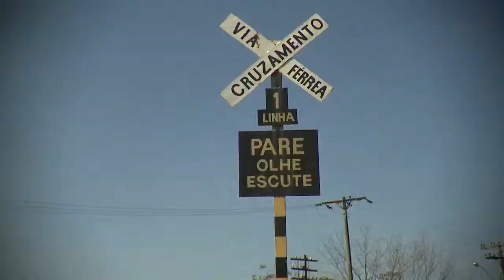Renault::Filme Trem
Campanha para internet
Cliente: Renault
Produtora: Salem
2008